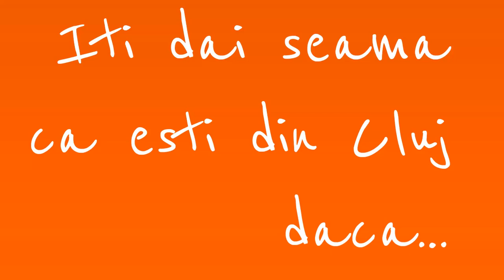Îţi dai seama că eşti din Cluj dacă... | Cluj-Napoca (48)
IIti dai seama ca esti din Cluj daca...
48. ...ai colegi „de facultă", cu care ai cursuri „pe 8";

soundtrack:
Le vieux train by Alaclair Ensemble

web series, webisode.
street videography